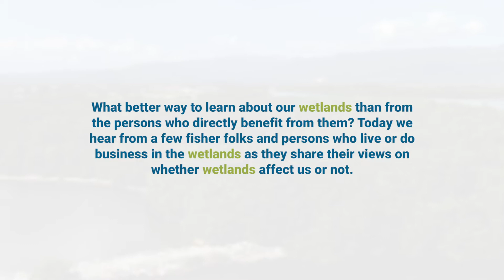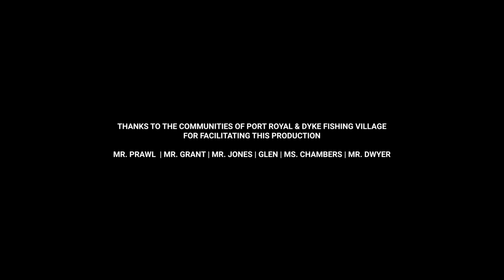Do Wetlands Affect Us in a Positive Way? | WWD 2021 Vox Pop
What better way to learn about our wetlands, than from the persons who directly benefit from them?

Vox Pop video series "Join the W.A.V.E."